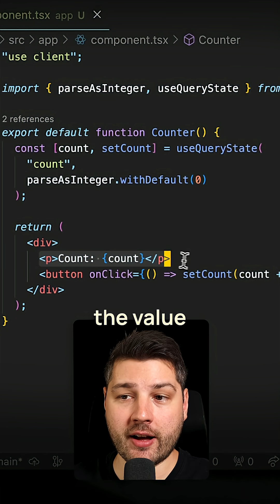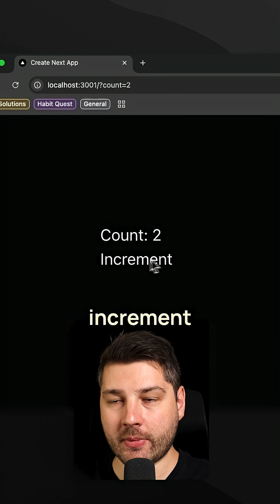The Best Library for URL State in React